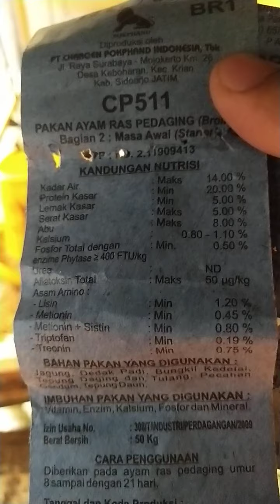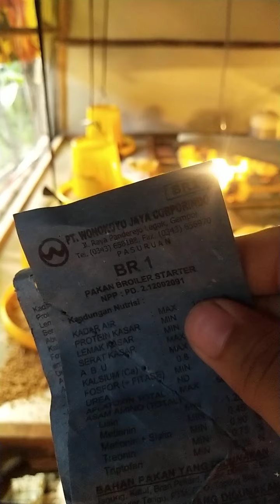PENTING PEMBERIAN PAKAN & MINUM BEBEK BARU TURUN BOK